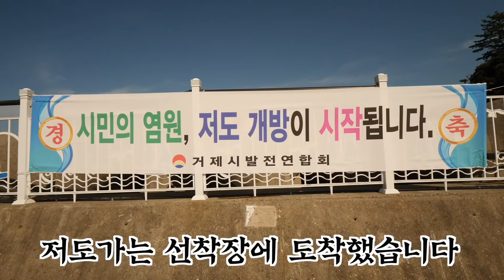24시간동안 인간사료 먹기 (feat.저도) [ 공대생네 가족 ]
사랑합니다